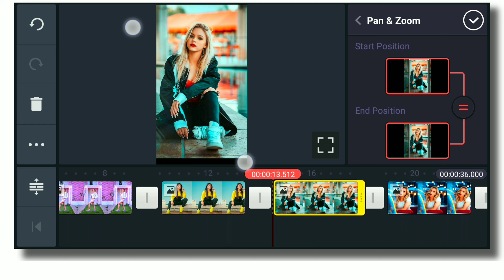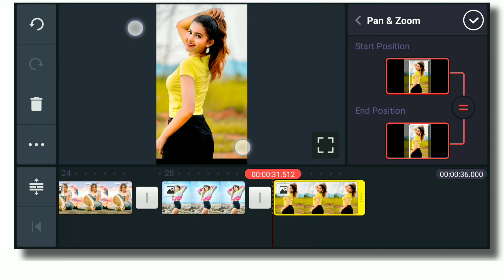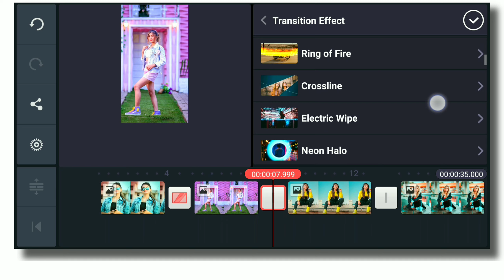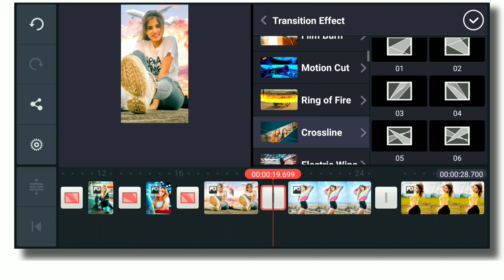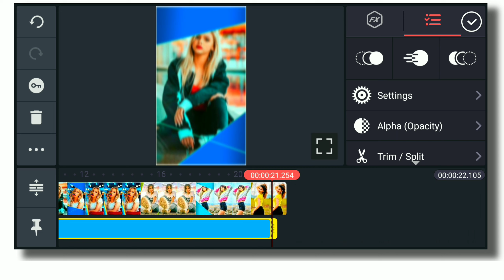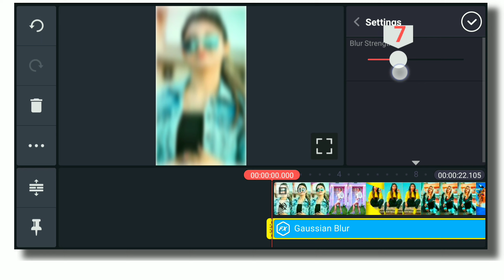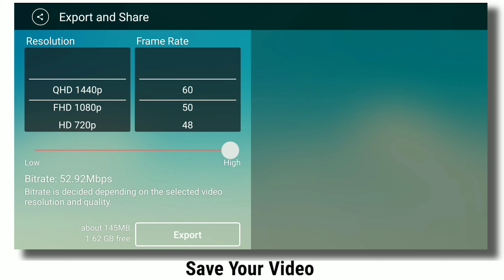Kinemaster Video Editing | Kinemaster Video Kaise banaye | Status Editing | New Status Video Editing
⚡️Video credit⚡️
Model : NSB picture Instagram I'd

❌Any problems on this video

Use!!!..